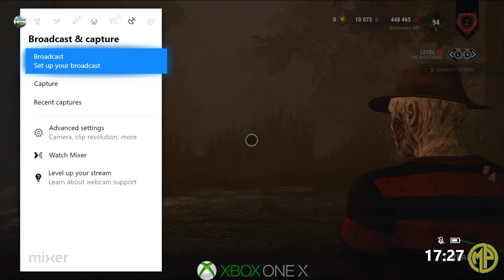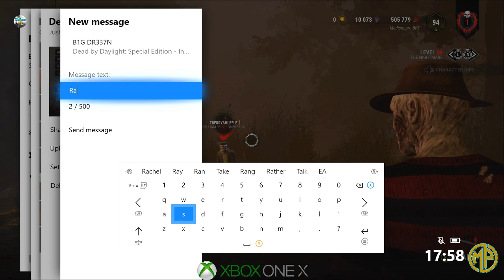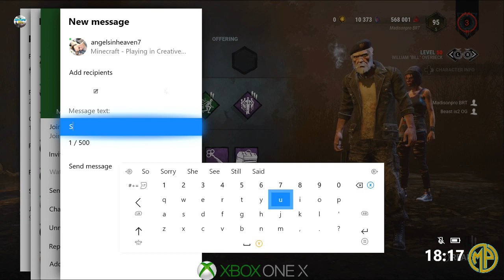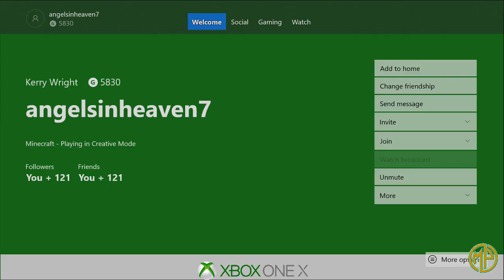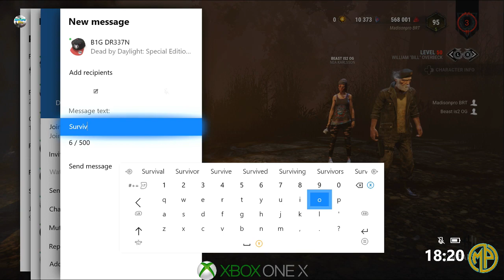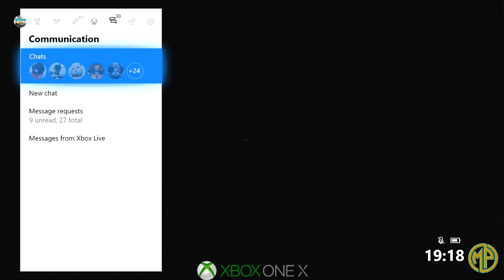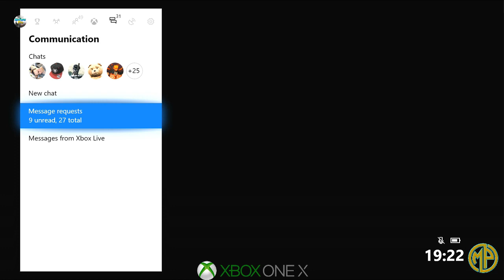TRYING FOR RANK ONE KILLER PLUS SURVIVOR WITH FOLLOWERS 👍(XBOXONE X)👍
ALL SUPPORT IS WELCOME TO MAKE CHANNEL GROW

Chat Rules:
*Self Promotion is not allowed
*Don't Spam (Unless I tell you to)
*No backseat gaming allowed
*Do not request the streamer to play another game
*Respect Myself and the Mods
*Racism and Bullying is not allowed
*No swearing
*Do not talk bad about other streamers/content creators

Failure to follow these rules will result in a timeout or even a Ban.